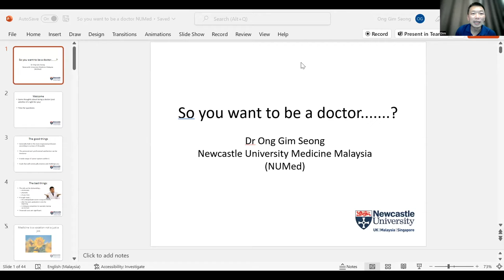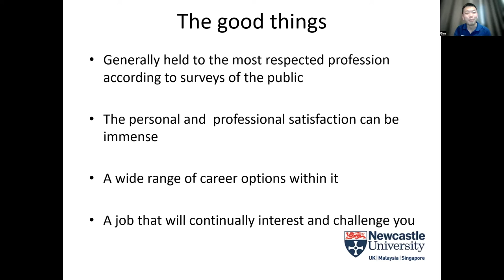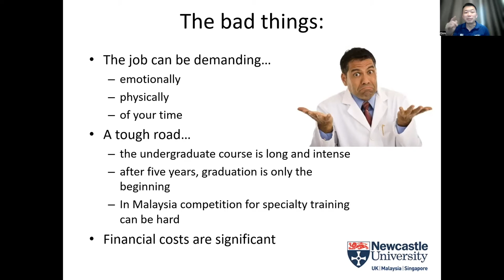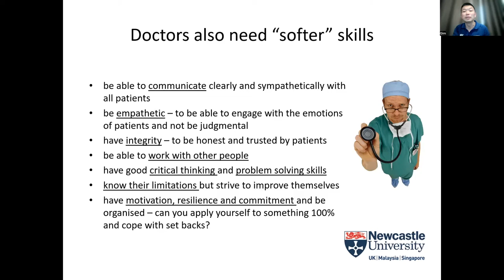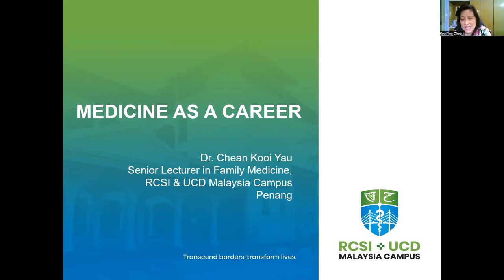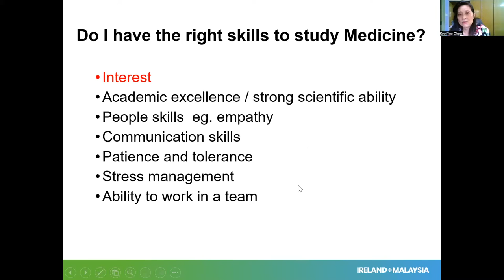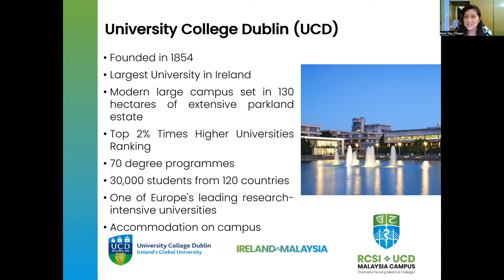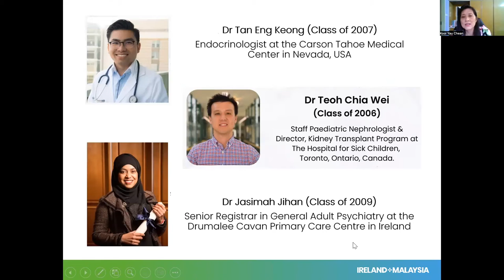Alice Smith School_Lecture Series 2022-2023_Medicine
The KLASS Higher Education team brings you the virtual Academic Lecture Series for 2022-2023

Session 2 - Medicine
Speakers: Dr Ong Sim Geong, Newcastle University Medicine Malaysia and Dr Chean Kooi Yau, RCSI UCD Malaysia Campus